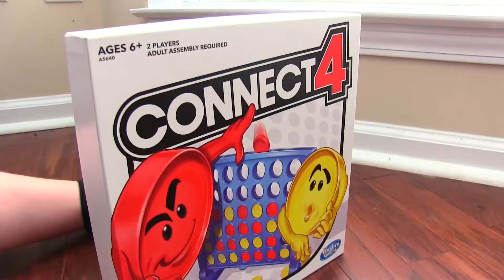Sonic The Hedgehog Movie AMY SONIC BOOM vs DARK SONIC Uh Meow All Designs Compilation